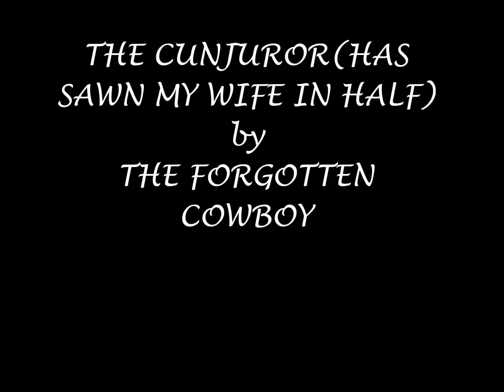THE CUNJUROR HAS SAWN MY WIFE IN HALF by THE FORGOTTEN COWBOY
When good intentions go wrong.